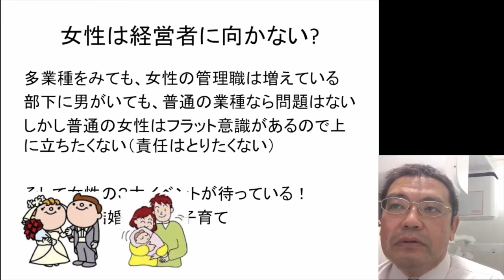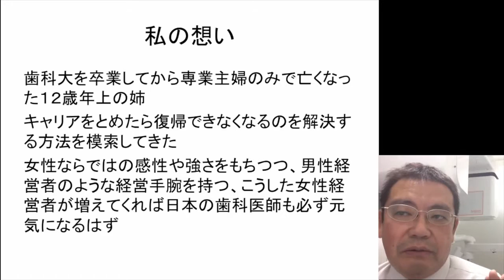女性は経営者に向かない？ 女性歯科医開業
今日は、久しぶりなのですが、
女性歯科医の開業についてのコンテンツを
お話ししていこうと思っています。

今日はそんな中、
『女性は経営者に向いているのか、いないのか』
というお話をさせていただこうと思います。

今は、女性の時代と言われているのですけど、
女性の経営者で実際に、

僕らの基準とすると、
歯医者って、何千万とかっていう売上を考えていますし、

中でも、一応１億円。
「オクゴエ」というのですけど、

それをされているというところが
スタンダードになるかなと思います。

実際に、女性の経営者さんでオクゴエって、
女性の経営者単独というか、

雇われていてというのは別かもしれませんが、
オクゴエをされているという

女性の経営者の方というのは、
なかなかいらっしゃらないかなというふうに思います。
女性は今、大学の卒業生の４０％を締めてきているわけですけれど、
そんな中で、
実際に、これから女性の経営者は
ものすごく増えていくと思うのですけど、
そのときに、水準というのは
だんだん下がっていってしまうという傾向に、
これからなっていくというのが、
厚生労働省の狙いかもしれませんが、
そんなことでいいのかというところが、
僕らにはあります。
この世の中というのは、建前上では、
「これから女性社会になるよ」と
男性は言いますけれども、
まだまだ世間的には、
通常の男性社会のほうがいいとされているというか、
売上的なものとかっていうのは、
多いかもしれません。
ただ、一般業種だったら、もっと要るものが、
こと、歯科に関しては、
まだまだ女性の出ていく場が少ないというのが、
かなり多いのではないかというのが、
僕の感想です。
たまに凄腕と言われる女性経営者が
いらっしゃると思うのですけど、
女性なのに、頭の中は男の方ですよね。
そういった方だったらいいのですけど、
やはり、女性的な共感を持ちながらというスタイルで
オクゴエというのを１人で目指していくのは、
僕は、なかなか厳しいんじゃないかと、
今も思っていますし、
たぶん女性の方々も、
そのように自分で認識されている方が
じゃ、女性は、
実際には経営者に向かないのかというと、
多業種は、今はかなり女性の管理職というのは
増えていますよね。
部下に男がいても、
普通の業種であれば問題はないのですけど、
フラット意識で働くということもあるかもしれませんけど、
上に立ちたくないという女性が
やっぱり多いと思います。
どうしても院長、あるいは、経営者というのは、
責任を取る。
あるいは、すべての重圧が掛かってくるのは
そこの部分ですので、
そういったところに立ちたくないと思ってらっしゃる方が、
やっぱり多いのではないでしょうか。
そして、経営者になるのに、
女性の三大イベントである、
「結婚」「出産」「子育て」が、
やっぱり、どうしてもそこに対して
ハンディキャップとして働いてしまう
という部分があると思います。
私は、前にもここで述べたのですけど、
うちの姉が１２歳上ですけど、
専業主婦のまま、歯医者としてのキャリアを
ほとんど使わずに辞めてしまい、
そのまま亡くなってしまったということが、
僕もものすごく悔しかったかなと思いますし、
実際にキャリアを止めてしまう、
さっきの三大イベントみたいなものがあると、
そこで止めてしまうともう、
かなり回復して復帰するというのは、
この業界は難しいというのがあります。
ですので、できれば、どんな形にしろ、
歯医者の業界に少しかかわっていていただけると、
復帰もしやすいのではないかなというのが、
僕の感想です。
女性には女性ならではの感性。
優しさも含めてですけれど、
本当は女性ってものすごく強いですよね。
プライベートで、１対１の関係になれば、
通常、女性のほうが男性よりも
やはり強い方は多いかもしれません。

続きはwebで